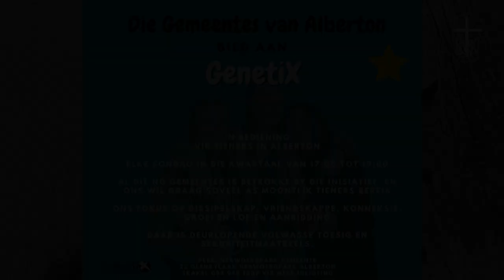NG Kerk Brackendal 18082024 Ds Elana Dreyer